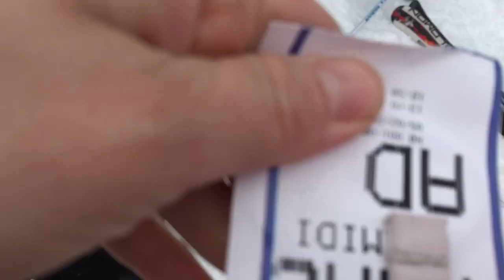(VLOG) À la neige PREMIÈRE FOIS AU SKI partie 1!!! - KID STUDIO TEST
On vous emmène avec nous au sport d'hiver !!!
Rien de tel que de la neige fraîchement tombée pour glisser sur les pistes de ski avec Corentin et Océane qui skient pour la première fois !!!

We take you with us to winter sports !!!
Nothing like freshly fallen snow to slip on the ski slopes with Corentin and Océane skiing for the first time !!!